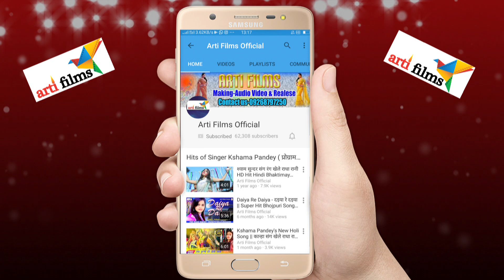इस वीडियो को बच्चे ना देखे 2018 का गरम (VIDEO SONG)** देवरु चूस गईले** Dewaru Chus Gaile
इस वीडियो को बच्चे ना देखे 2018 का गरम (VIDEO SONG)** Bhatar Bina Hota Jiyan** खोजता हमरो सामान
2018 का जबरजस्त धमाका !! सुते सौतिन संघे !! Sunte Sautin Sanghe !! New Bhojpuri Hot Video

Album - Gharwa Me Ghus Gaile
Singer - Ajay Deewana
Artist - & Sufiya
Writer- Sunil Singh

सुनील सिंह का 2018 का सबसे बड़ा आर्केस्टा सांग||बिछावा ओढ़नी चढ़ जायेदा!!bichawa odhni pura jayeda|
Bhatar Sute Sautin Ke Leke | Awadhesh Premi | New Bhojpuri Superhit Song 2018
Awdhesh Premi का सुपरहिट Viral Video 2018 ||सैलेंसर छूयाबे|| Sailensor Chhuyabe||
Khesari Lal का खाटी देशी चईता - Bhatar Bina Fatata Hoth | New Bhojpuri Superhit Dehati Chaita SOng
Khesari Lal Yadav का 2018 का सबसे हिट SOng - Tempu Se Jaali - टेम्पू से जाली - New Bhojpuri Songsधकर धकर दिल करता !! Sanjay Kumar & Amrita Anmol (2018) सुपरहिट SONG - Bhojpuri New Song 2018 Yadav & Chandani Singh का सुपरहिट गाना- Naikhe Jaat T Ka Kari -Bhojpuri Video Song 2018Coolar Kurti Me | DEEWANAPAN | दीवानापन | Kheshari Lal Yadav | Kajal Raghwani | Bhojpuri 2018NEW SUPERHIT शादी विवाह स्पेशल गीत 2018 - Ankush - Dulha Sharabi - Superhit Bhojpuri Hit Songs newPandeyji Ka Beta Hoon - Full Song | Mai Re Mai | Superstar Pradeep Pandey "Chintu" | Ritesh Pandeyमिठु मार्शल का सबसे बड़ा आर्केस्टा वीडियो 2018 || हाई चूसअ ये राजा हाउ चुशअ||धनंजय धड़कन का 2018 का सबसे बड़ा आर्केस्टा वीडियो || मारे भतरा दूसरा से पुछ के||संदीप तिवारी के 2018 का सबसे बड़ा आर्केस्टा वीडियो || ईयरबा ले ला ता लईका होला||आ गया Golu Gold (2018) का सबसे फाड़ू गाना - Rus Gayele Raja Ji - Superhit Bhojpuri Songs 2018आ गया Chandan Chanchal (2018) का सबसे फाड़ू गाना - Bhatar Wala Bhaile - Superhit Bhojpuri Song 2018HD VIDEO - देवरा ओठ चूसsता - Chandan Chanchal - Dewara Othh Chusata - Bhojpuri Song 2017Mehandi Rachake - तू बड़ी याद अइबू - Lover Banake - Vinit Tiwari - Bhojpuri Sad Songs 2017 newTu जवान हो गइलू देखते देखते - Neelkamal - Tu Jawan Ho Gailu Dekhte Dekhte - Bhojpuri Hit Song 2018इस लड़की का ऐसा वीडियो देख कर आप हिल जायेंगे - अशली भोजपुरिया मरद ही वीडियो देखे - Bhojpuri Song